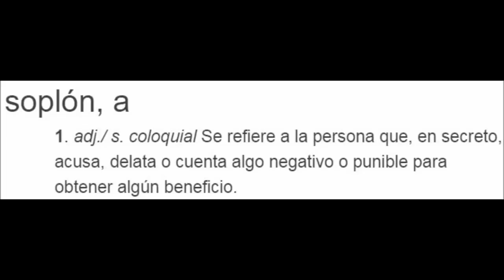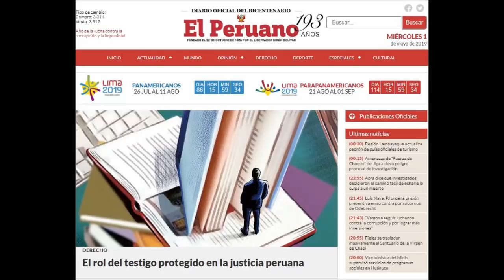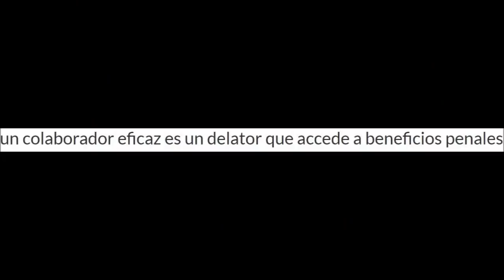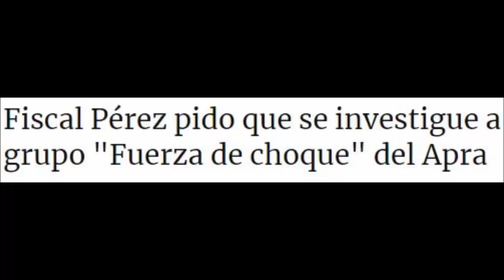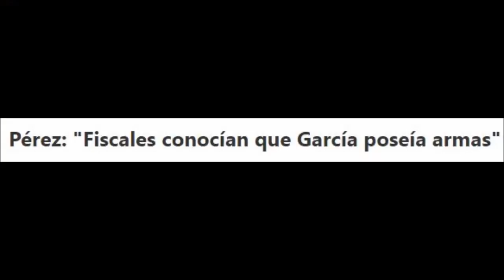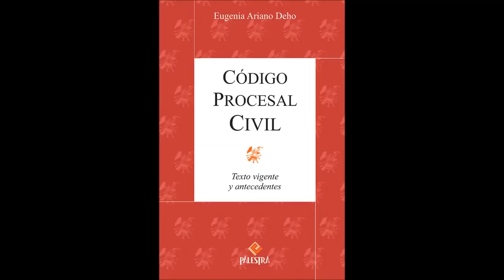José Domingo Pérez pone en riesgo la vida de testaferro de Alan García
El fiscal José Domingo Pérez como siempre y de modo irresponsable pone en riesgo la vida de sus soplones y digo soplones porque a las cosas hay que llamarlas por su nombre.

Si el fiscal José Domingo Pérez según el código procesal civil está actuando de manera ilegal punible con carcelería  y demuestra tener una falta de ética total, cómo es posible que si él sabía  que el delincuente Miguel Atala había  recibido amenazas contra su integridad física...

Videos sobre el caso Alan García